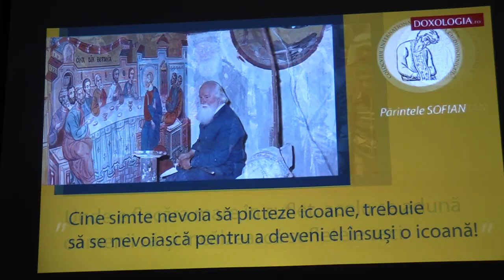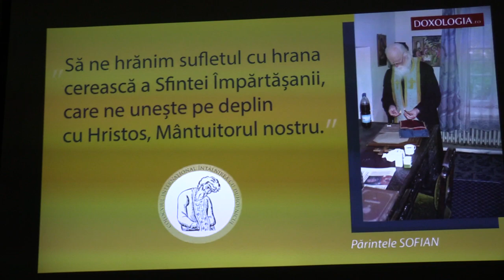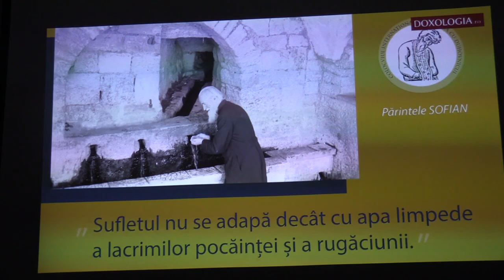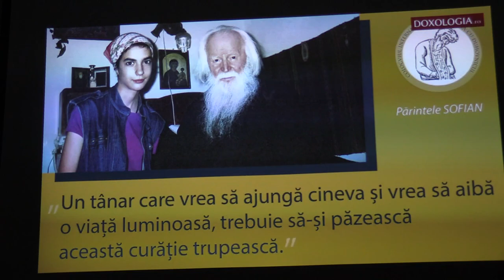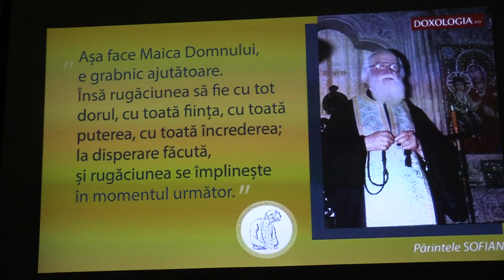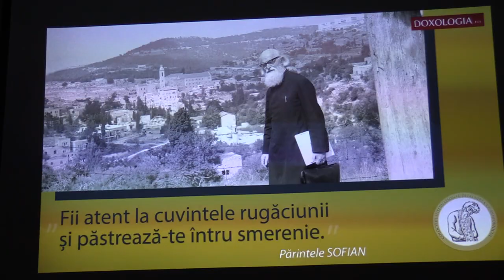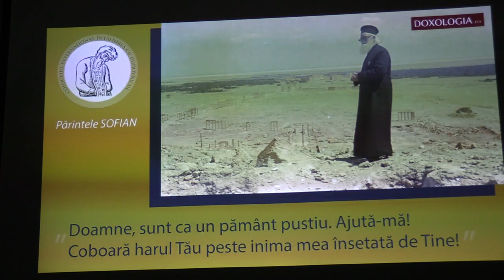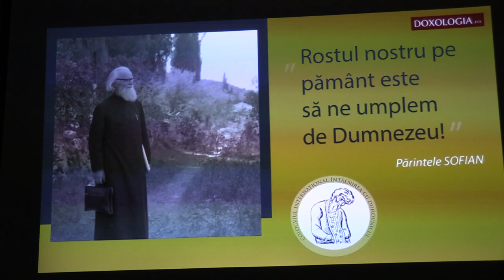(05) Montaj - Despre Pr. Arhim Sofian Boghiu (2018.12.09, Biserica Precupeții Noi)